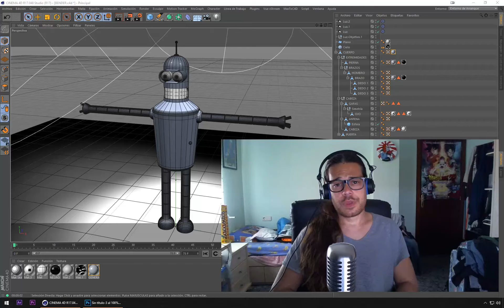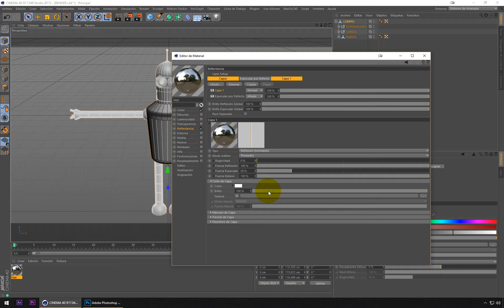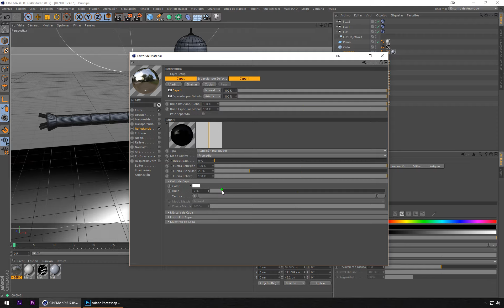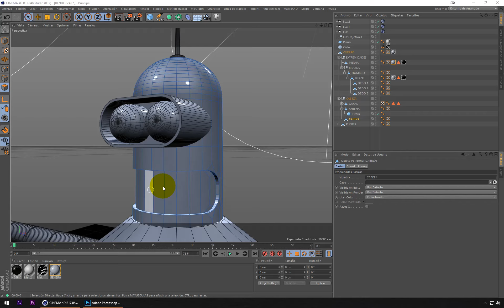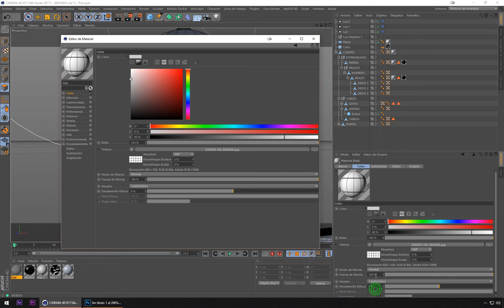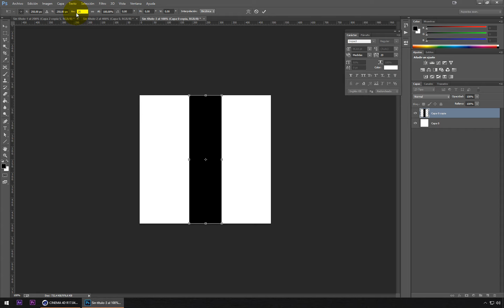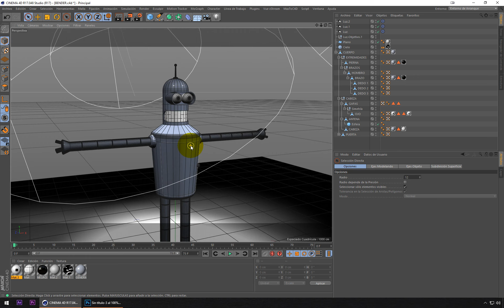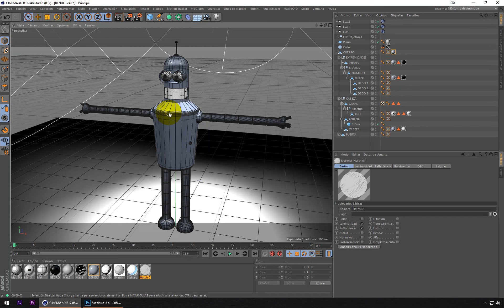TUTORIAL 17 CINEMA 4D robot BENDER parte 2 "materiales"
TUTORIAL 17 CINEMA 4D  robot BENDER parte 2

En este tutorial explico como seguir creando a BENDER, y este tutorial es para explicar el como añadir las texturas y materiales.